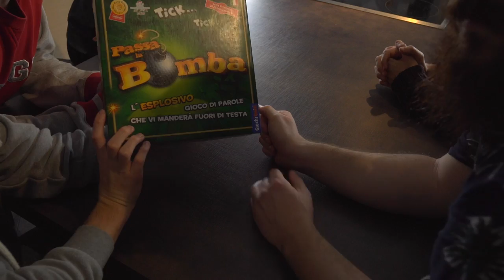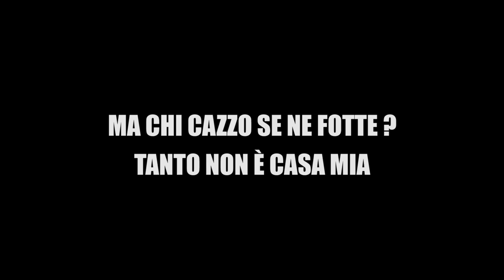BOMBA FT. FAVIJ - ORION - CROIX89 - I PARCO GIOCHI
✮✮✮UN BENVENUTO DAI PARCO GIOCHI✮✮✮
OU!!! Oggi il biglietto lo offre casa Merrino!

Quando rabbia e divertimento si uniscono succede questo, il casino.

Volevo ringraziare davvero di cuore Lorenzo e Gianandrea per essere stati con noi a giocare, vi voglio troppo bene
IL BIGLIETTO OGGI LO OFFRO IO!

★ Attrezzatura canale I PARCO GIOCHI! ★

★ Contatto Commerciale! ★

★ Volete inviarci ROBA da giocare o recensire/mostrare? ★
Letterio Merrino
Via Palermo 369, Palazzina C
Messina, ME, 98121